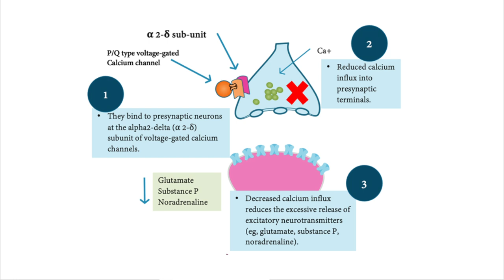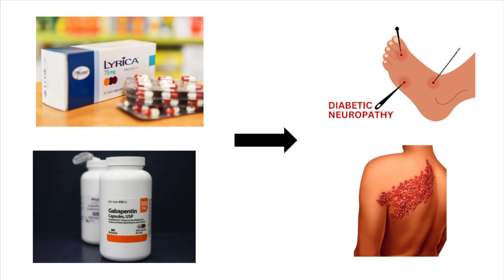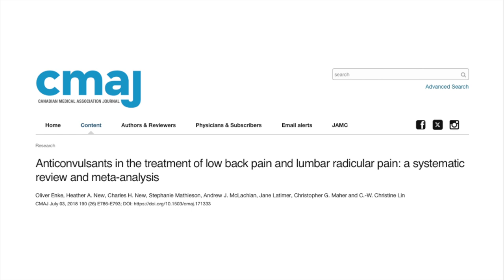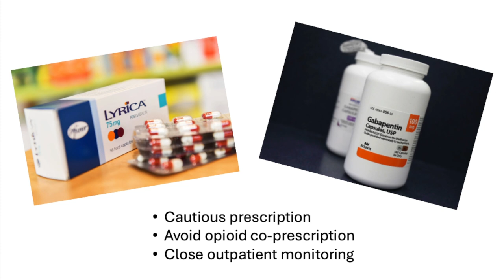Gabapentinoids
1. Visit emergencymedicinecases.com for more high quality free open access podcasts, written summaries, videos, quiz vault and blogs.

2. Please donate to EM Cases to help ensure continued high quality free open access EM education.

3. Find the EM Cases podcast, the most listened to Emergency Medicine podcast in the world, wherever you listen to your podcasts.